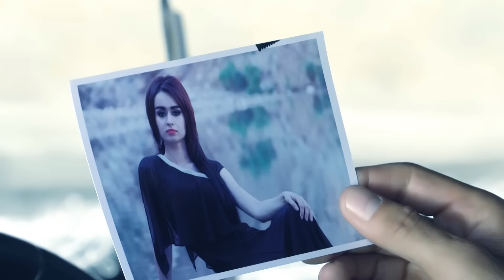Farid Hosseini - Nazanin OFFICIAL VIDEO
Artist: Farid Hosseini
Song: Nazanin
Lyrics: Bahamin
Compose: Farid Hussaini & Rohullah Samim
Video Director: Vahab Amiri